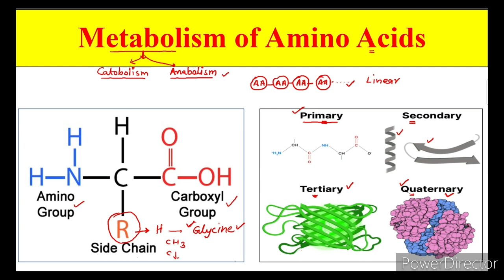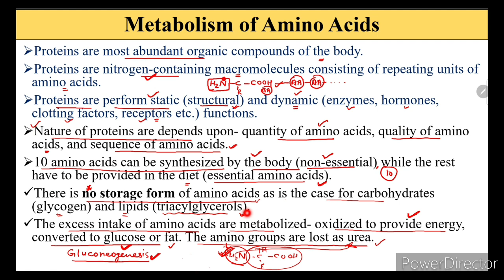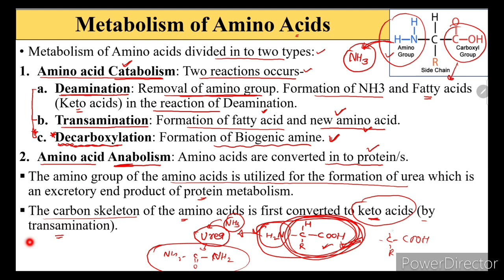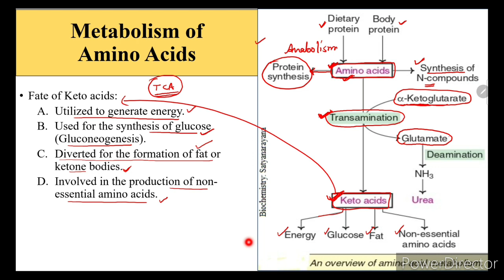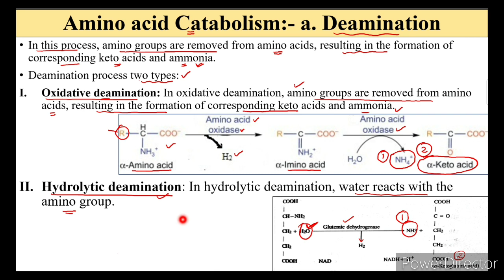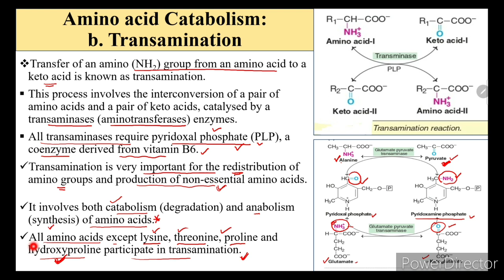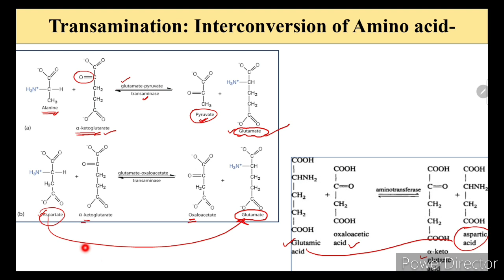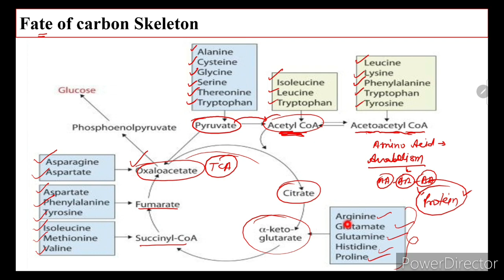Metabolism of amino acids | Protein metabolism |Deamination| Transamination